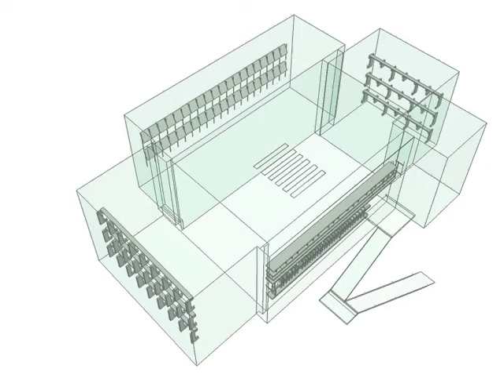Análisis Edif. Ing. Sanitaria UCV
Keyth Flores_2do sem_2-2008_UD1